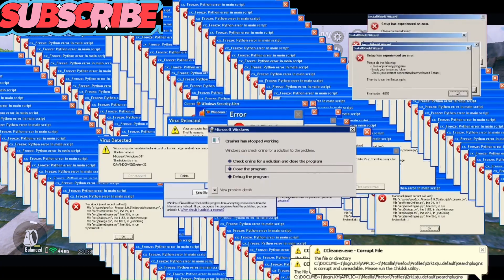ENEMY SHOKED ME AND MY FRIEND | FUNNY MOMENTS OF BGMI 3.3 UPDATE | MANORANGAN GAMEPLAY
i am specially inspired by

Thank you for supporting ❤
Aur ma apko hasate rahunga apne style me 😊😊
Ap ho tho me hu